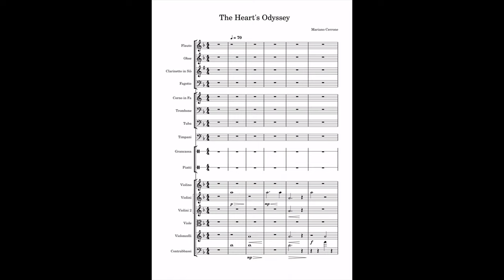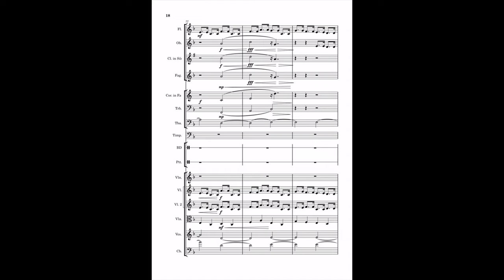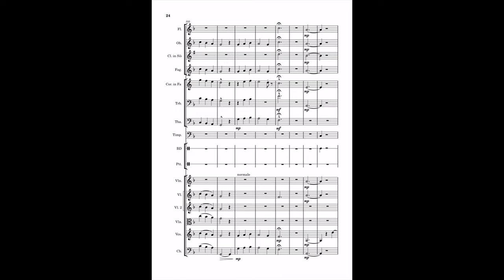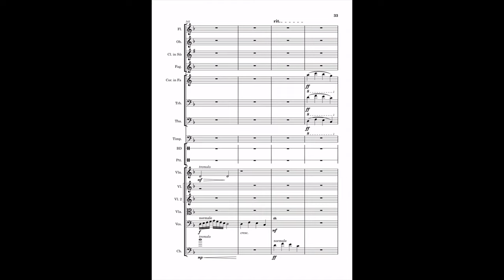The Heart's Odissey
Hello, I am Mariano! I am a beginner and I am looking forward to reading your reviews and corrections!
This is my FIRST COMPOSITION. I started writing this sheet with MuseScore just for fun and I was totally unaware about each instrument, so you will probably find lots of mistakes and notes that are too high (especially for doublebasses and other instruments). I apologize in advance!

Here I am trying to express the various facets of life: nostalgia, melancholy, failure, sadness as well as wonder, serenity, triumph, wonder.